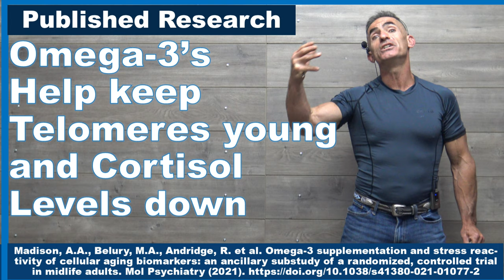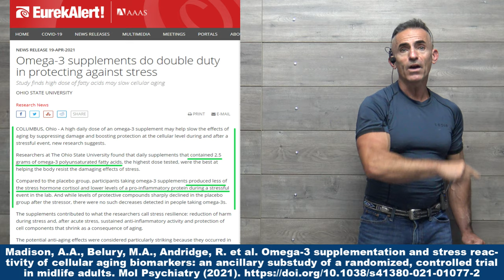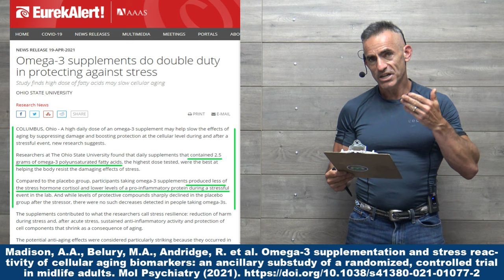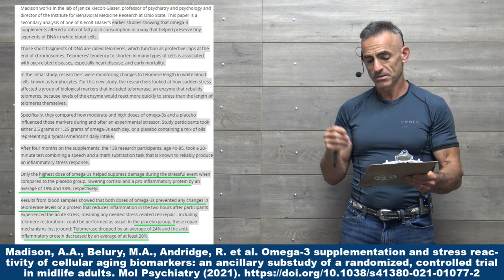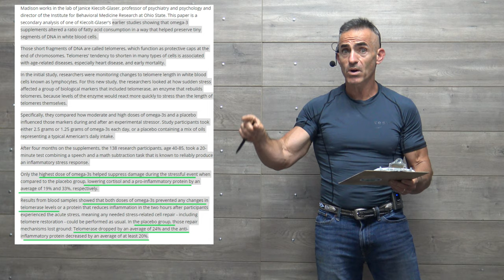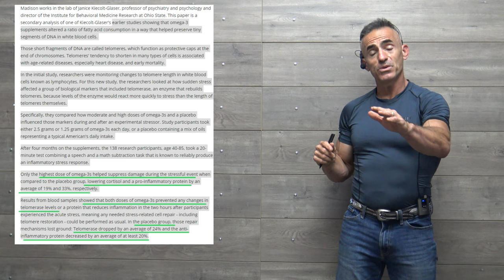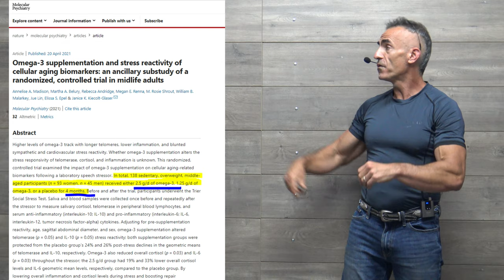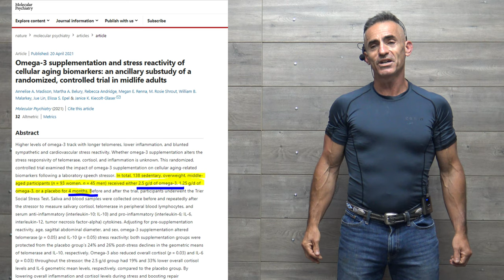Omega-3’s Help keep Telomeres young and Cortisol Levels down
Results from blood samples showed that both doses of omega-3s prevented any changes in telomerase levels or a protein that reduces inflammation in the two hours after participants experienced the acute stress, meaning any needed stress-related cell repair - including telomere restoration - could be performed as usual. In the placebo group, those repair mechanisms lost ground: Telomerase dropped by an average of 24% and the anti-inflammatory protein decreased by an average of at least 20%.

Madison, A.A., Belury, M.A., Andridge, R. et al. Omega-3 supplementation and stress reactivity of cellular aging biomarkers: an ancillary substudy of a randomized, controlled trial in midlife adults. Mol Psychiatry (2021).